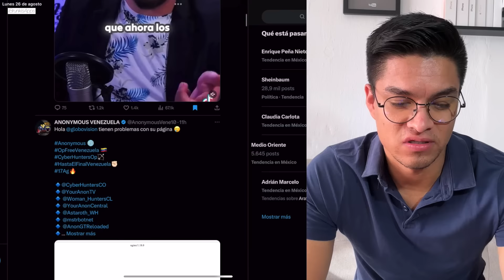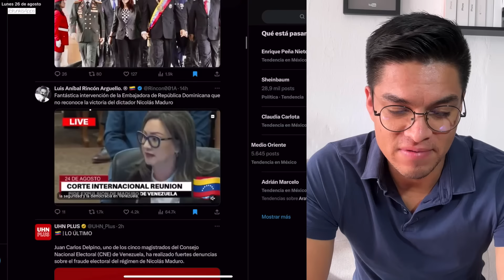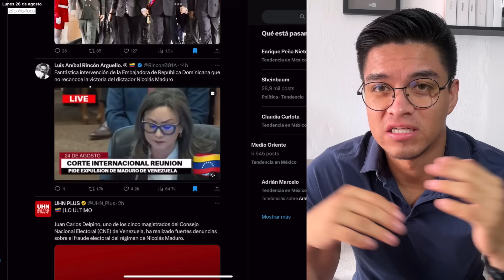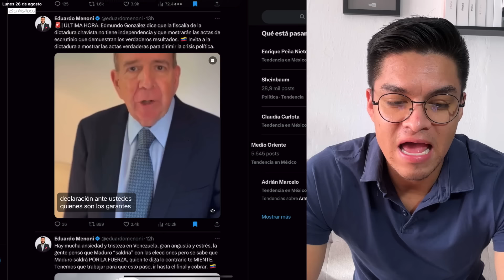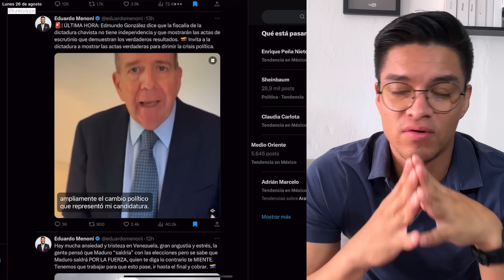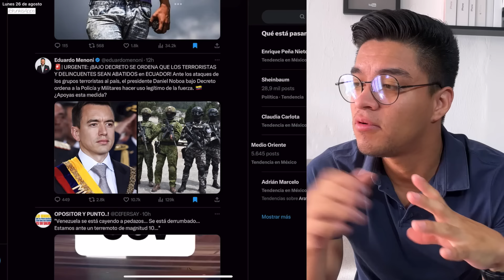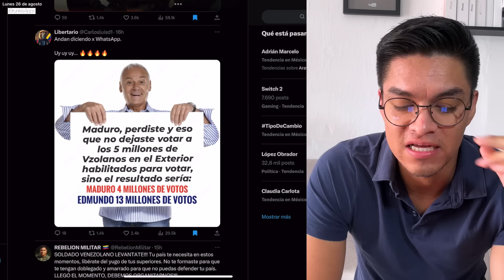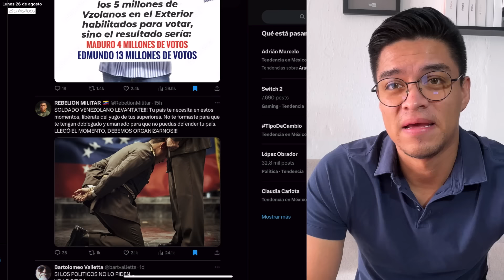ANONYMOUS REVELA OSCUROS SECRETOS DE MADURO Y TODO SUS ALIADOS COMIENZAN HUYEN!!! 🇻🇪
Los aliados de Maduro lo condenan, quieren fuera del poder al dictador 🇻🇪

► MAS INFORMACION ►